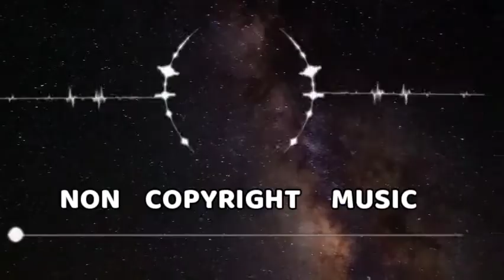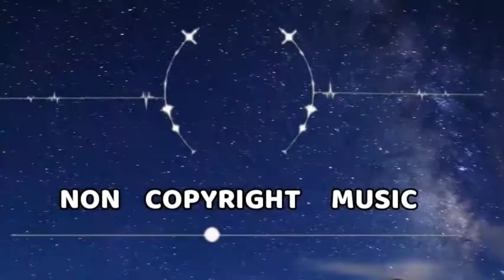DivKid - Arp Ascent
Search “DivKid” here to check it out and download for free .